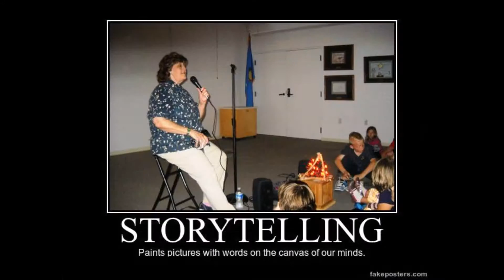TerritoryTellers: 25 Years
The only statewide storytelling organization in Oklahoma for 25 years. The organization sponsors festivals, workshops, retreats, storytelling concerts, Tellabrations (R), and more! They promote storytelling for all audiences and help preserve the ancient, and yet ever changing, art form of oral storytelling.